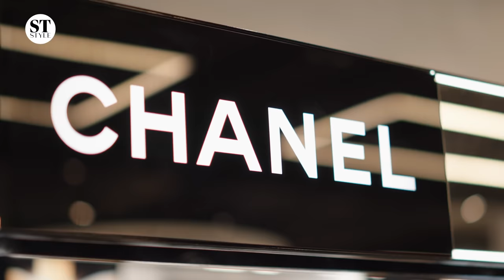Victoria Magrath and Sarah Jossel’s ultimate beauty gift guide | In partnership with FLANNELS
Looking for that perfect Christmas gift? Sarah Jossel and FLANNELS beauty ambassador Victoria Magrath (aka In The Frow) take us on a tour of the new FLANNELS store in Sheffield, in search of their ultimate beauty must-haves and the brands you can’t get anywhere else on the high street.

From browsing the shop floor to testing out products in the one-of-a-kind beauty changing rooms – and finishing at the beauty bar to celebrate – watch now to see what Sarah and Victoria picked up in time for Christmas.

Director of photography: Leo Element
Shot by: Cory Marsh and John MacDonald
Creative video producer: Sarah Barnes
Commissioning video editor: Josh Arnold
Hair and make-up artist: Lucinda Worth
Edit and Grade: John MacDonald

Shop Sarah’s products:

Aerin Amber Musk Eau De Parfum, £145 for 100ml
Tom Ford Neroli Portofino Shower Gel, £48 for 250ml

Shop Victoria's Products:

Jimmy Choo Seduction Collection Satin Lip Colour in Tender Pink, £50
Dior Forever Skin Glow Foundation, £39
(only available in store)
Patrick Ta Setting Fan, £21
Dior Rouge Dior Lipstick in 999 Red, £32
Larry King Velvet Texture Clay, £22
La Mer Crème De La Mer Moisturising Cream, £130

The FLANNELS Beauty Festival is now live till the 21st of November.

The Sunday Times Style offers a weekly edit of fashion and beauty, celebrity interviews and new writing with an irreverent take on the zeitgeist, including regular columns from the UK’s best-loved writers, Dolly Alderton and India Knight.